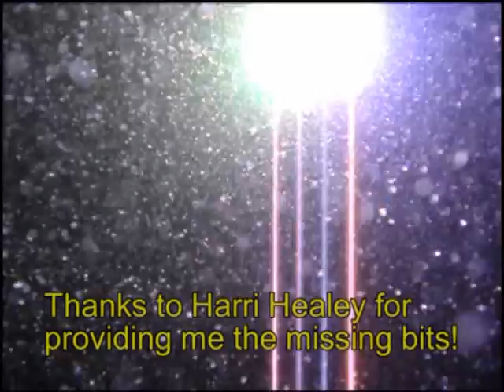The man- and water powered elevator in Zoetermeer, Holland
The man- and water powered elevator. Not even Dieselducy has ever filmed one of these! :P
This one-way elevator system can be found in many water parks so it was about time we took a ride on one of them. This one is in Aquapark 'Keerpunt' in Zoetermeer, Holland.
I admit, you may get slightly wet, but besides that it can easily compete with most modern elevators for speed and ride-comfort. Enjoy the ride and i hope to see more of these on other people's channels soon.
Thanks to Harri Healey for letting me use the button-push scene and some sounds from his latest video!